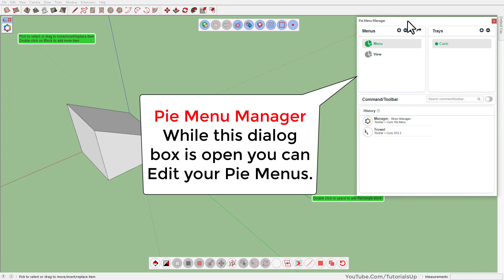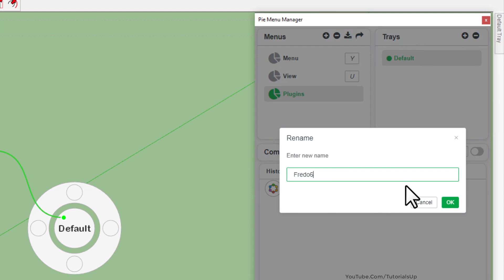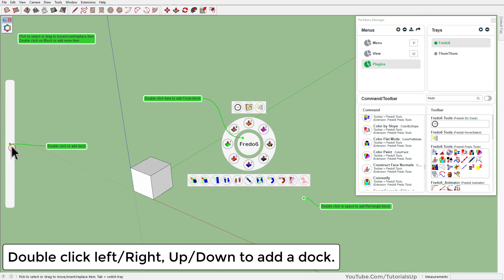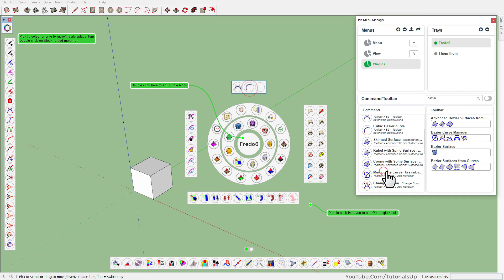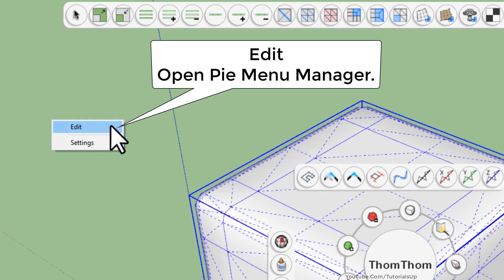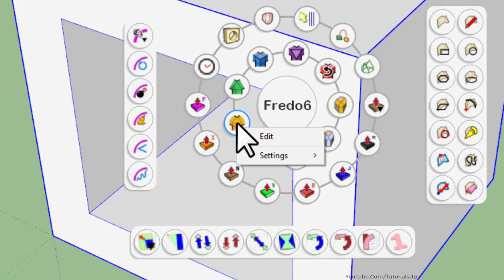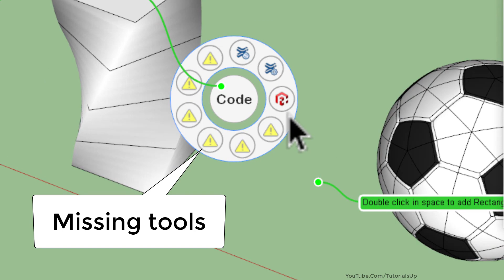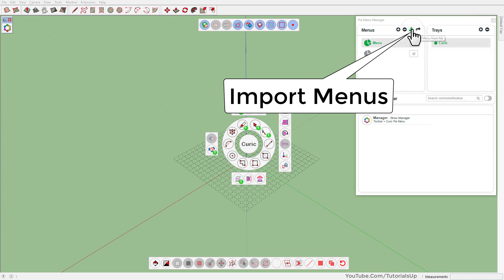How to Use Curic Pie Menu - New Plugin For SketchUp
Curic Pie Menu extension allows you to create pie menus and custom toolbars.

Chapters
0:00 - Basics
2:22 - Creating a New Menu
10:22 - Shortcut for Command
14:10 - Import - Export Menus